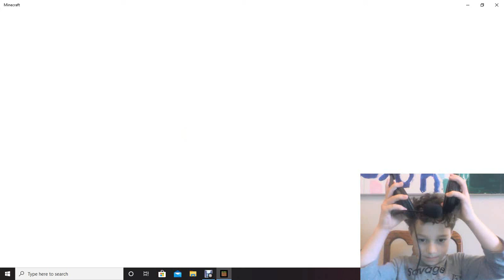Minecraft Survival Series Episode 23 Gibson Gamer TV